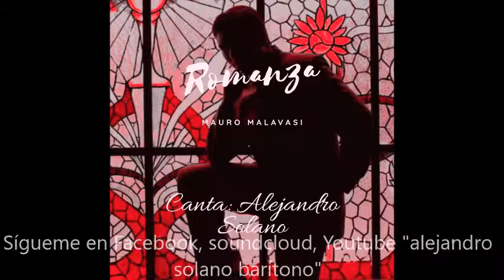ROMANZA (M. MALAVASI) by Alejandro Solano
Canción italiana, éxito de Andrea Bocelli